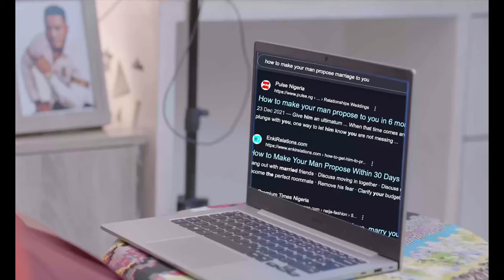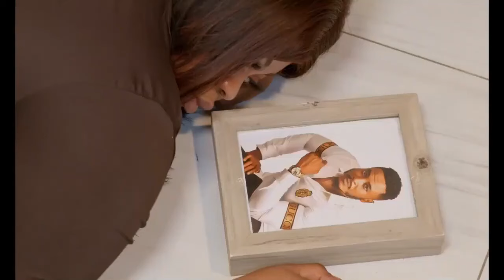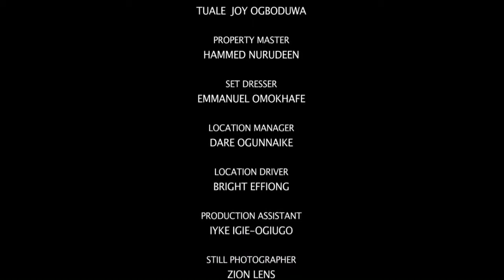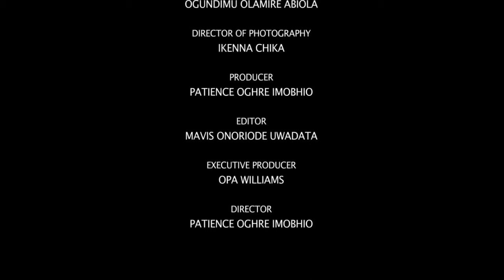LET ME BE YOUR WOMAN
THROUGH THICK AND THIN (Edited)